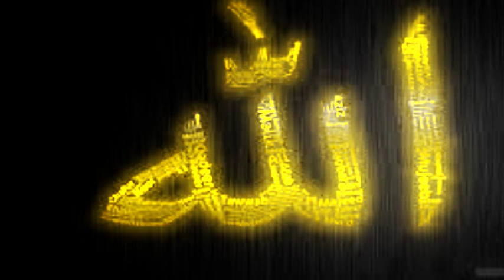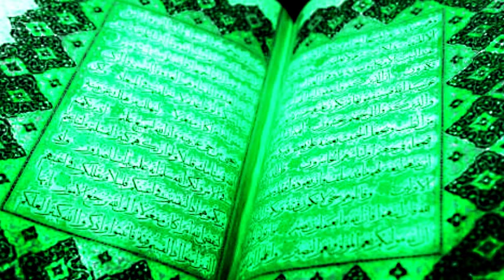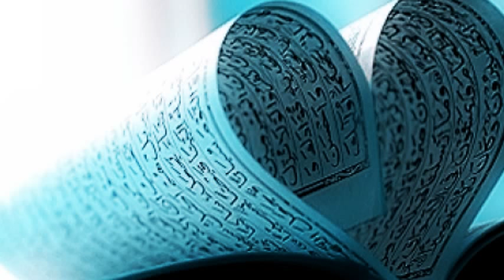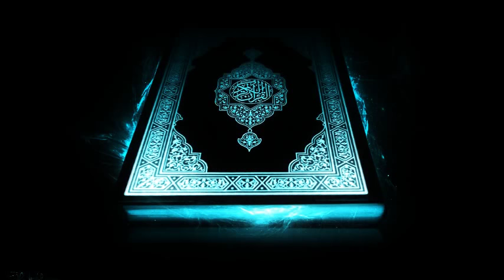শবে বরাত -শবে বরাতের ফযিলত ও আমল -শবে বরাত সম্পর্কে শীর্ষ স্থানীয় ৭ জন আলেমের মত জেনে নিন...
শবে বরাত -Lailatul Barat...
শবে বরাতের ফযিলত ও আমল...
শবে বরাত সম্পর্কে শীর্ষ স্থানীয় ৭ জন আলেমের মত জেনে নিন...